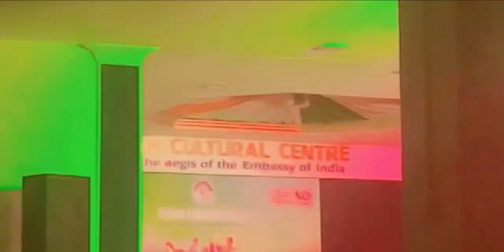ICC Wednesday Fiesta || Dance || Ashoka Hall || Happy Vibes!